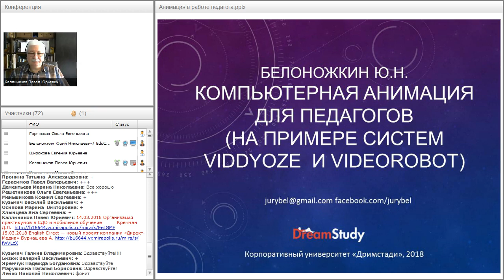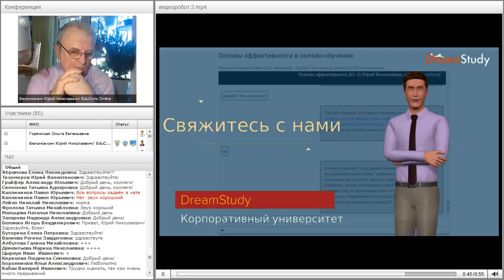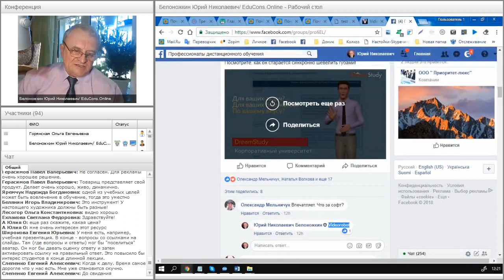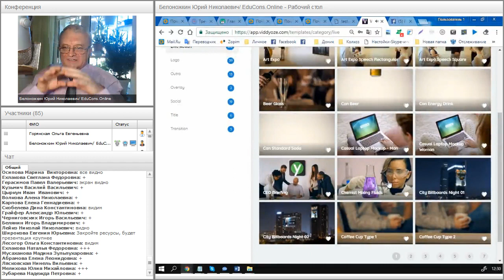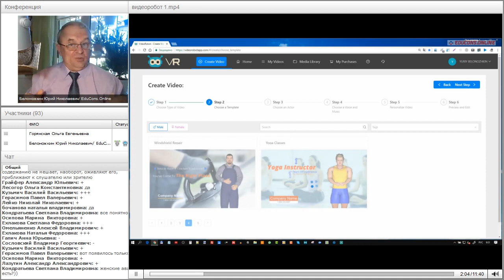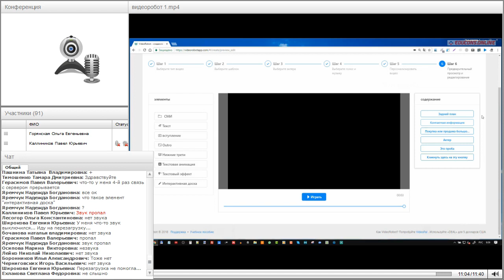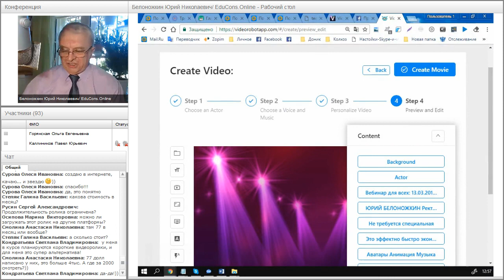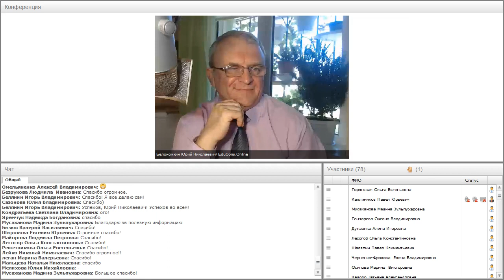Компьютерная анимация в системе Viddyoze для педагогов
Вебинар
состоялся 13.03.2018